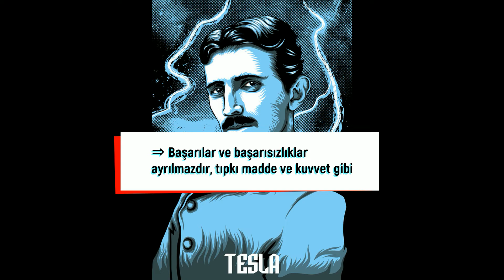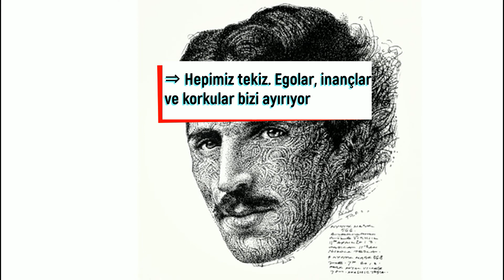Hayata ve Bilime Dair Olağanüstü Nikola Tesla Sözleri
Destekleriniz minnettir.
nikola tesla changed the history of electricity ne demek
c/ nikola tesla s/n campus sur upm 28031 madrid